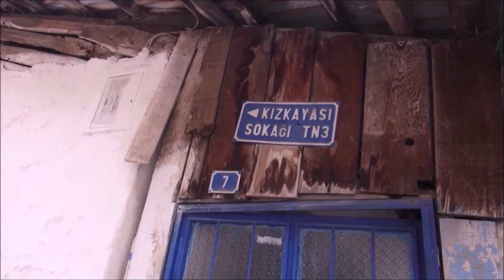ESKİ ERMENEK SOKAKLARI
Eski Ermenek sokaklarında kısa bir gezinti...